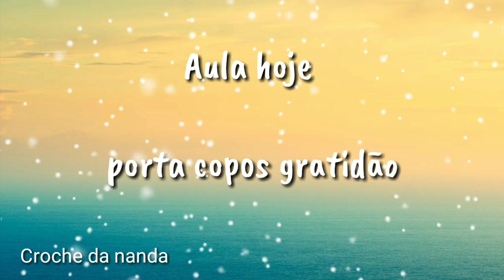Porta copos em crochê modelo gratidão.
hoje a nossa aula é desse lindo porta copos  modelo GRATIDÃO 🙌 eu dei esse nome em homenagem aos 45 k de seguidores no meu Instagram e a minha homenagem aos meus seguidores do Instagram e aqui do YouTube de todas as minhas redes sociais esta aula com esta linda peça 😍♥️

Medida 35cm

Peço a ajuda de vcs para terminar meu ateliê,para gravar aulas melhores pra vcs ,desde de já eu agradeço do fundo do meu coração .

Tatiana Etiquet: Face : TATIANA REINALDO

Apoio 4G
 gráfica Ipiranga